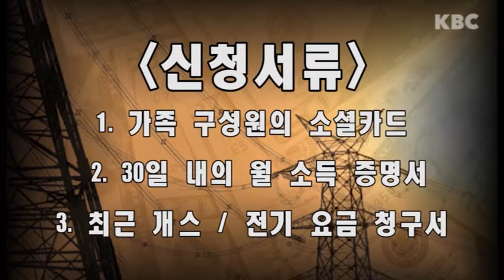KBC [11-13-17] 난방비 보조 신청하세요 [김문경 기자]